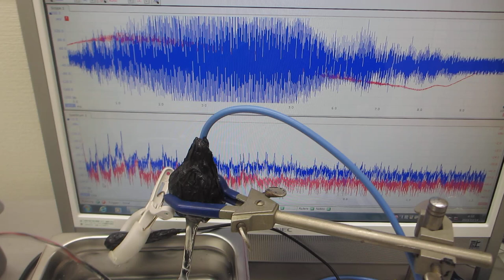超音波洗浄器の音圧測定解析実験ーー超音波テスターＮＡーー（超音波システム研究所）